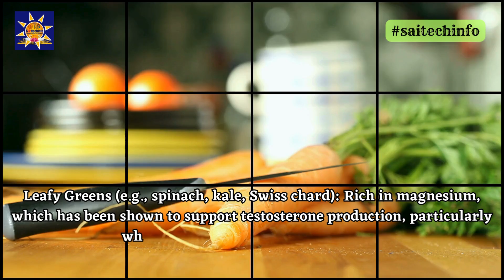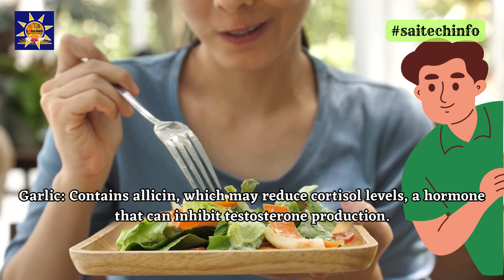Natural Food that boosts Testosterone